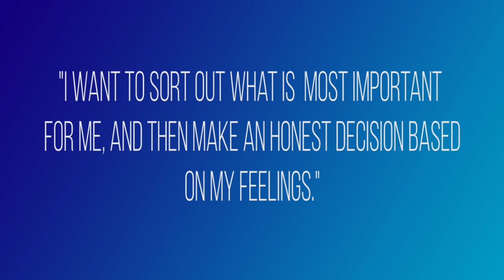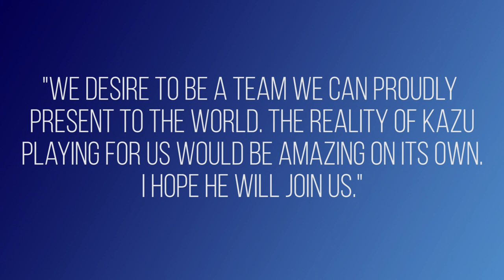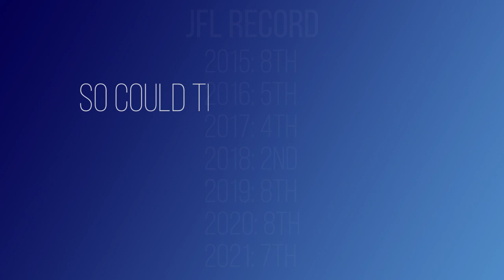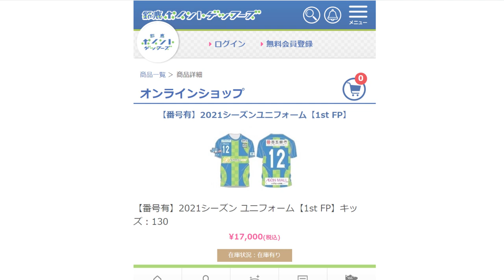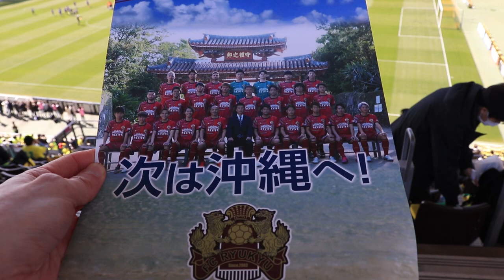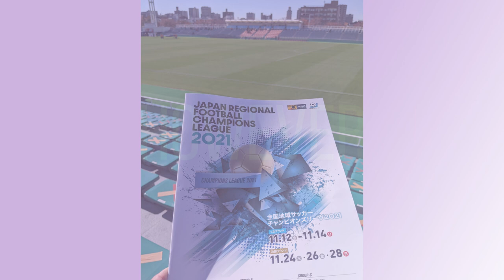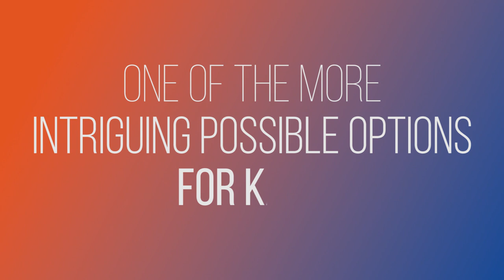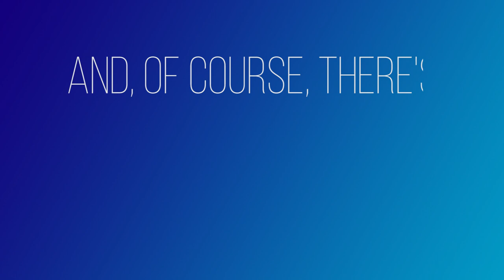What next for the world's oldest footballer? | Kazuyoshi Miura considers his options for 2022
The world's oldest professional football, Kazuyoshi Miura, has a big decision to make for the 2022 season. Eight clubs in the J.League, Japan Football League, regional leagues and overseas are all interested in signing 54-year-old King Kazu. But where will he go? Let's take a look at Kazu's options as he looks to extend his professional football career into its 35th season.

To learn more about King Kazu, please check out this video I made about his career.

Contents
0:00 - Intro
1:08 - Nankatsu SC
2:53 - FC Osaka
3:41 - Suzuka PointGetters
4:26 - YSCC
5:07 - FC Ryukyu
6:08 - Kochi United
6:54 - Ococias Kyoto
8:00 - Albirex Niigata Singapore
8:55 - Yokohama FC
9:47 - Retirement
10:30 - Outro

Sources
FC Ryukyu stadium photo via Kk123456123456 (Wikimedia Commons)
Yoichi Takahasi photo via Luca Games & Comics